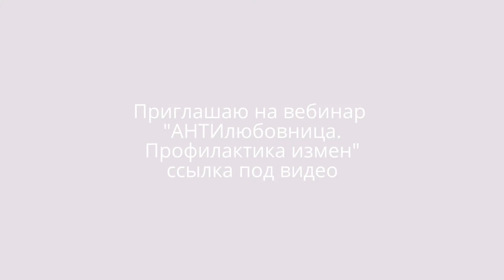АНТИ-любовница или Стоп, Развод!. Приглашение на вебинар